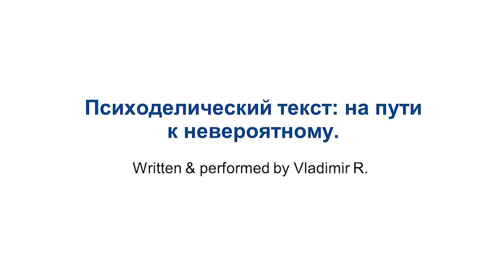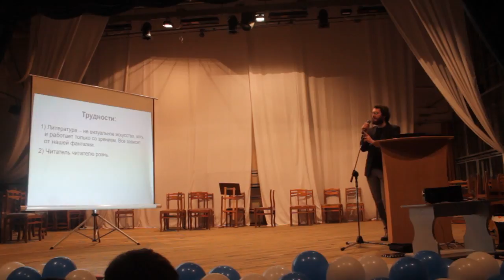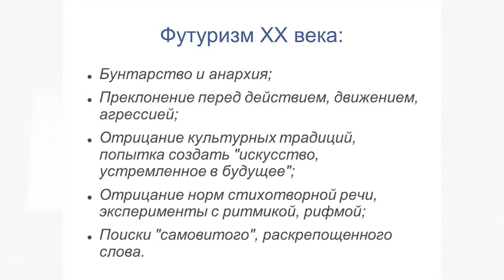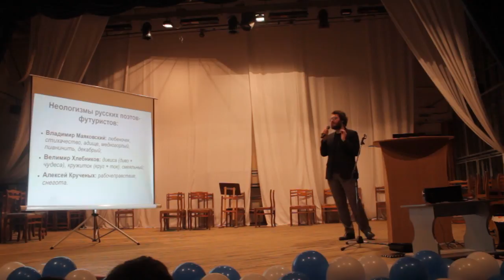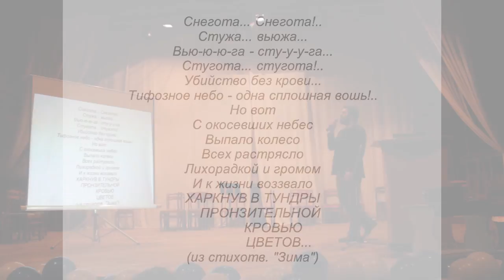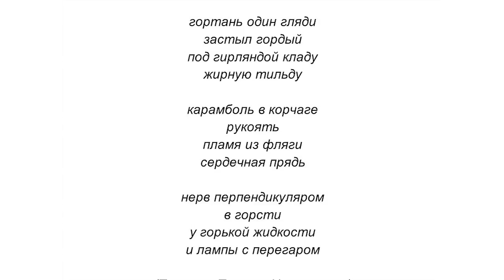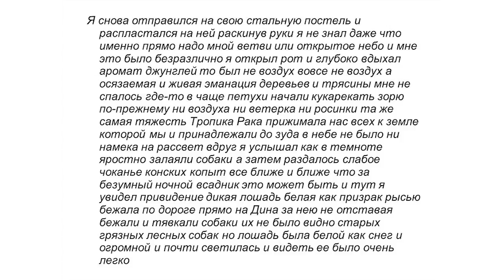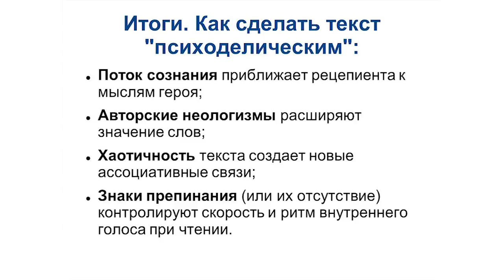Психоделический текст на пути к невероятному – Владимир Рогозин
Как пытались управлять сознанием читателя с времен шекспировской драмы и до спонтанной прозы ХХ века, какова роль авторских неологизмов, насколько «чистым» или бессмысленным может отказаться «хаотичный текст», как контролировать внутренний голос читателя и многое другое – об этом расскажет студент 5 курса факультета иностранных языков ЮУрГГПУ Владимир Рогозин.